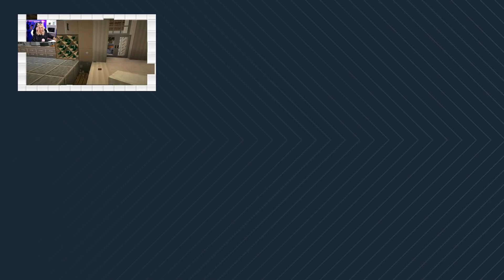Βγήκαν Απίστευτα τα δωμάτια που φτιάξαμε με τον Τολη Minecraft Let's Play Kristina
Hi YouTube!
Είμαι η Kristina . Καλώς ήρθατε στο gaming καναλι μου!
Στο σημερινό βίντεο θα παίξω Minecraft με τα mods:
Βγήκαν Απίστευτα τα  δωμάτια που φτιάξαμε με τον Τολη Minecraft Let's Play Kristina @KristinaEkouft @FamousGamesToli